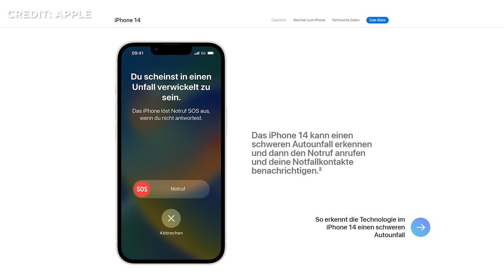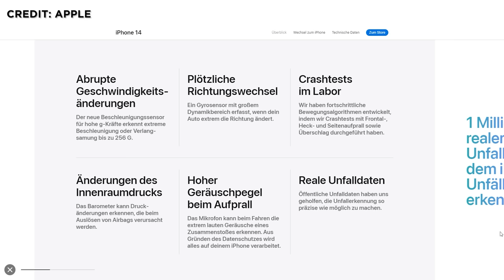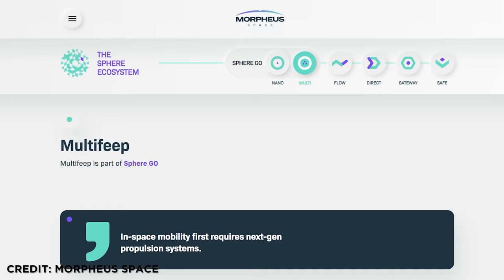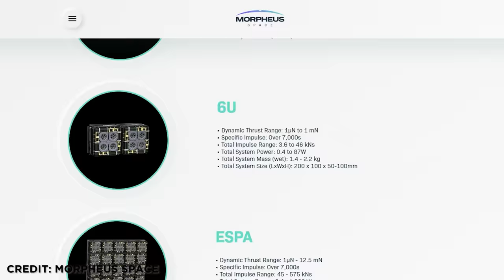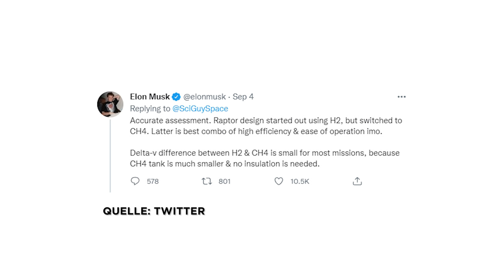News: SpaceX Wegwerf Starship, Apple Satelliten iPhone, Blue Origin Startabbruch, Rocket Lab Rekord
Die aktuellen Raumfahrt-NEWS: Apple enthüllt Satelliten-Iphone. Blue Origin verliert spektakulär Rakete im FLug. Rocket Lab started zu Rekordflug. Thomas Zurbuchen verlässt NASA. Reperatur an SLS und neuer Starttermin von Artemis1. Starship testet all seine Triebwerke und es verdichten sich die Anzeichen für ein Wegwerf-Starship. Das und mehr klären wir heute in den Senkrechtstarter Raumfahrt-NEWS.

00:00 Die News in unter 60 Sekunden
00:27 Starts der vergangenen Woche
04:16 Satelliteninternet
05:46 New Space
06:24 Thomas Zurbuchen verlässt NASA
07:15 Artemis 1
10:10 ISS News
11:31 Blue Origin NS-23
13:11 SpaceX News
18:28 Starts der kommenden Woche